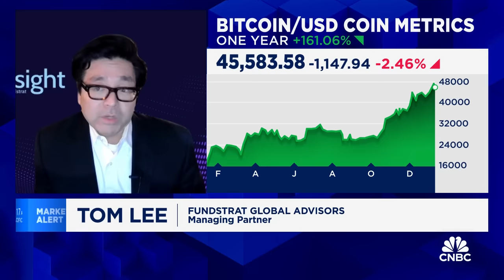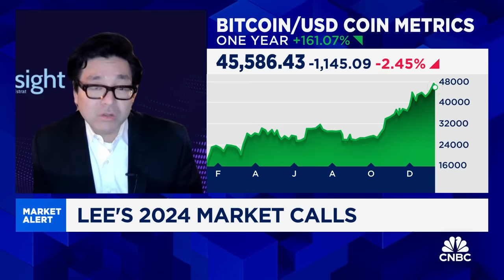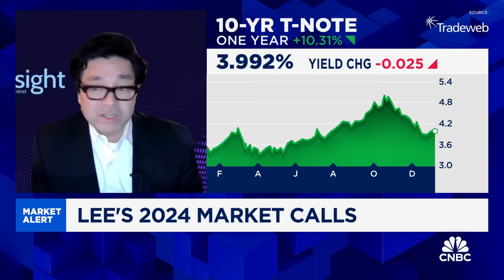Bitcoin could hit 150,000 in the next 12 months and half a million in 5 years: Fundstrat's Tom Lee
Tom Lee, Fundstrat Global Advisors managing partner, joins 'Squawk Box' to discuss the state of SEC's bitcoin ETF decision, latest market trends, the Fed's rate path decision, 2024 outlook, recession risk, and more.